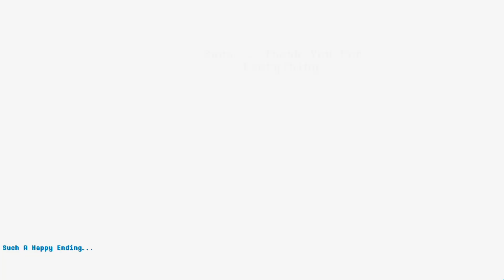Undertale: The Replacement - Stick Nodes Animation (What If Sans STOPPED SLACKING OFF?)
Papyrus Probably Shouldn't have said a word if he wanted to be the Royal guard...

ᑕᖇᗴᗪITՏ:

SFX: Toby Fox
Animation Studio: Stick Nodes PRO
Characters: Toby Fox's Game- Undertale.